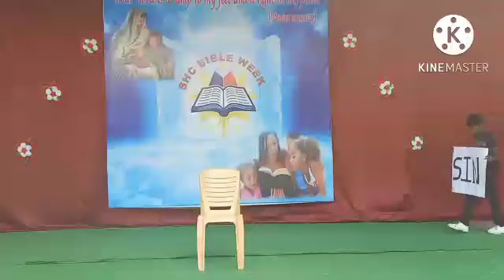Bible week celebration at SHCAIS